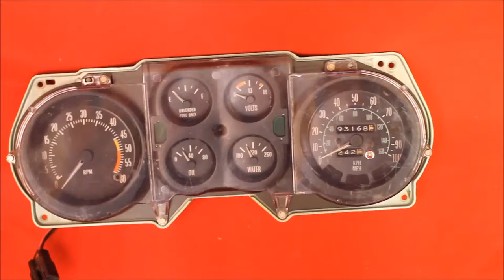1975 Grand Prix Tachometer & Gauges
1975 Grand Prix Tachometer & Gauges

7758 E. 106th St.